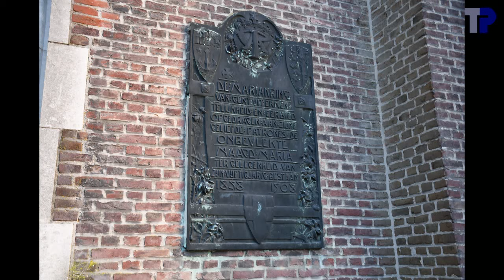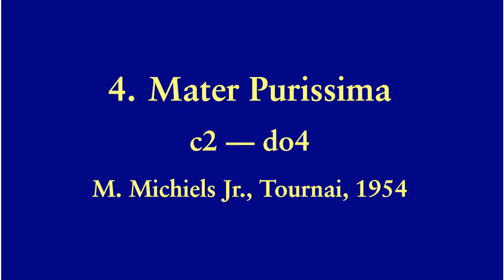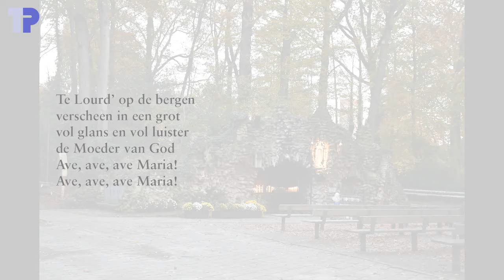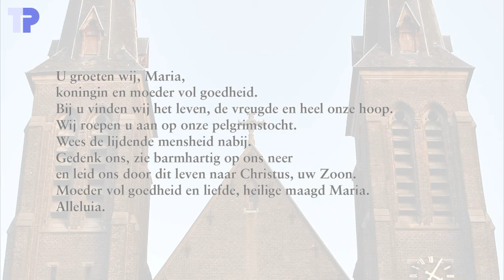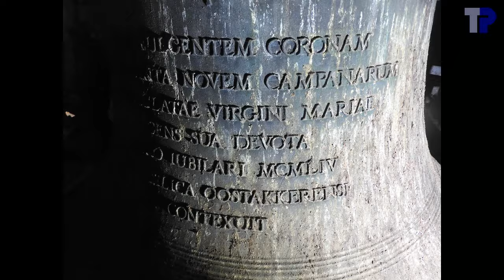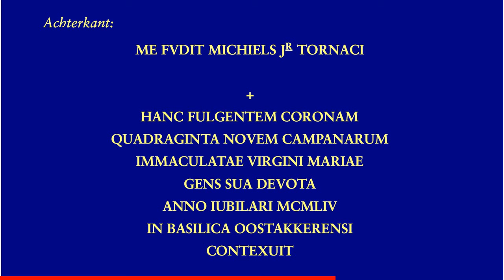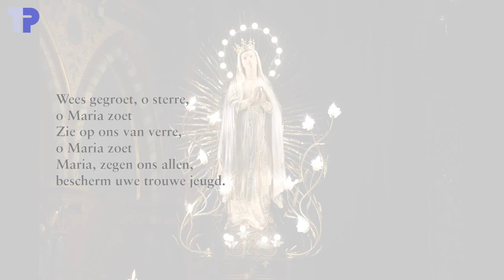Oostakker-Lourdes, luidklokken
Oostakker-Lourdes, Onze-Lieve-Vrouw Onbevlekte Ontvangenisbasiliek, aka Onze-Lieve-Vrouw van Lourdes

4 luidklokken:

1. Sancta Maria
.M. Michiels Jr., Tournai, 1954
.f1-26 --- fa3
.114.8 cm --- ~930 kg
2. Sancta Dei Genitrix
.g1-03 --- sol3
.101.3 cm --- ~640 kg
3. Mater Christi
.bes1-03 --- sib3
.89.3 cm --- ~460 kg
4. Mater Purissima

De beiaard is gegoten in 1954 in opdracht van Broeder Indekeu.  Oorspronkelijk was er een klavier en was die manueel bespeelbaar.  Het klavier is echter in 1978 bij de restauratie van de beiaard, verwijderd, terwijl de klokken dan met het orgelklavier verbonden werden.  Die verbinding is in 1985 ook weggehaald, zodat de beiaard niet meer manueel kan bespeeld worden, maar enkel nog elk kwartier een melodie speelt uit de automaat.  Dat zijn allemaal Marialiederen, en ze worden regelmatig vervangen.  De melodieën in dit filmpje zijn de melodieën die tijdens ons bezoek geprogrammeerd waren.  Bij nazicht met de oorspronkelijke muziek, blijkt de eerste noot te ontbreken van de melodie van het derde kwartier.

De toren is erg krap binnenin.  De klokken hangen op vier niveaus.  Op het onderste niveau hangt klok 1, op het tweede niveau hangen klokken 3 en 4 (en ze luiden haaks op klokken 1 en 2), op het derde niveau hangt klok 2, en op het vierde niveau hangt de beiaard.  Er zijn ladders om naar boven te gaan, maar die kunnen niet gebruikt worden als de klokken aan het luiden zijn.  Het was zoeken hoe de klokken konden gefilmd worden.  Soms ben ik zelf te zien omdat ik de camera moest vasthouden tegen de muur en zelf dus niet achter maar voor de camera moest staan.  We hadden graag de beiaard gefilmd voor de melodieën, maar het bleek niet mogelijk de beiaard aan de kant van de hamers te filmen en tegelijk te verlichten.

Het gekraak dat op de achtergrond te horen is, is heel vermoedelijk afkomstig van een betonmolen op de parking.  Er waren namelijk werken aan de parking tijdens ons bezoek.  Vooral bij het volgelui is dit opvallend.  Doordat het een simulatie is, werden de verschillende klankopnames bij elkaar geteld, waardoor er een simulatie van vier betonmolens ontstaat.

Alle klokken dragen een naam die naar Maria verwijst.  Dit is een unicum bij ons weten, een toren waar alle klokken naar dezelfde persoon vernoemd zijn.  Het opschrift van klokken 1, 2 en 3 is, op de naam na, identiek.  Op klok 4 is de uitgebreide tekst op de achterkant weggelaten.

Het tempo van de klokken is ook merkwaardig.  Van snel naar traag hebben we achtereenvolgens klokken 3, 4, 1 en 2.  Klokken 3 en 4 hebben een duidelijk zwaarder profiel dan klokken 1 en 2.  Klokken 2, 3 en 4 zijn heel nauwkeurig gestemd, wat we van Michielsklokken niet meteen zouden verwachten.  Het is niet onmogelijk dat de klokken bij de restauratie van de beiaard in 1978 herstemd zijn door Eijsbouts.  Klok 1 daarentegen schijnt niet herstemd te zijn.

00:04  Sfeerfoto's
02:15  Klok 4
02:19 .Foto's
02:42 .Opschrift
02:48 .Luiden
04:38  Melodie van eerste kwartier
05:24  Klok 3
05:28 .Foto's
05:53 .Opschrift
06:07 .Luiden
08:06  Halfuurmelodie
09:37  Klok 2
09:41 .Foto's
10:03 .Opschrift
10:17 .Luiden
12:21  Melodie van het derde kwartier
13:39  Klok 1
13:43 .Foto's
14:08 .Opschrift
14:22 .Luiden
16:49  Uurmelodie
18:04  Volgelui
22:25  einde

Met dank aan Jakob De Vreese voor de informatie over de beiaard, aan Paul De Neve voor de enthousiaste reactie op onze vraag, de bemiddeling en het onthaal, aan Alberto Provenzano voor de toegang tot de toren en de begeleiding, aan Tim Martens, LV en Mira Sievert voor de hulp bij de opnames in de toren, en aan Joris Polfliet voor de identificatie van de melodieën en de partituren.